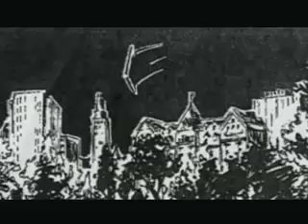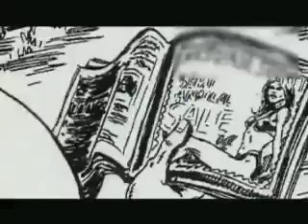Watch Men in Black II Featurette - Serleena Arrives